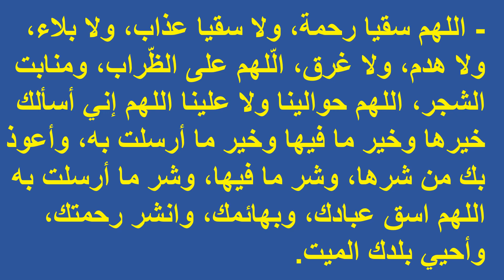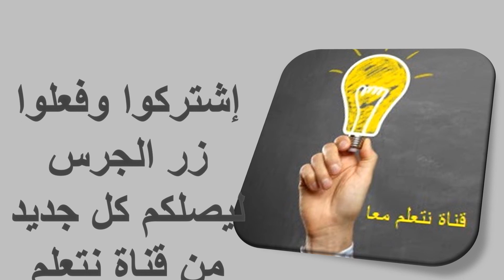الدعاء عند المطر والرعد دعاء نزول المطر دعاء الرعد أذكار الرعد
دعاء الرعد

لاستقبال رسائلكم وإستفساراتكم ولمشاهدة كل فيديوهات القناة علي الفيس :
© Copyright - 2020 قناة نتعلم معا
Please note that any clips out of our design which used in ad breaks or others are subject to a license of creative commons attribution license (reuse allowed) or from sites of free of license
And Music backgrounds that were used were downloaded from YouTube's library of free allowed use
نرجو العلم بأن اى مقاطع باستثاء تصميم القناة والتى تم استخدامها فى الفواصل او غيره تخضع لترخيص المشاع الابداعى مسموح باعادة استخدامه او من مواقع خارجية تحمل ترخيص مفتوح ومسموح والخلفيات الموسيقية كلها من مكتبة يوتيوب المجانية المسموح بترخيصها للقنوات